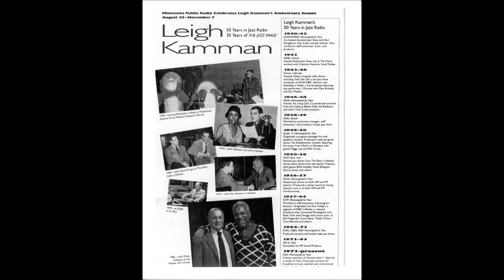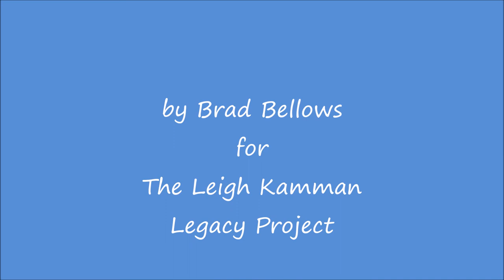Gene Lees May 1996 pt 1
Leigh talks with Gene about the book Gene had recently written about Woody Herman.  Gene compares Woody with the other great band leaders of the time including Duke Ellington and Count Basie and points out the innovative aspects of Woody's bands that many critics had ignored.  At the end the have a brief reminiscence about meeting each other in Minneapolis just before Gene went to Brazil and met Jobim along with some weather commentary which Leigh loved to give over the air.